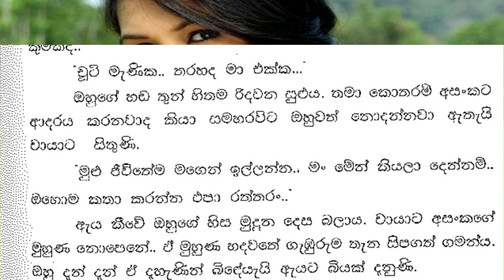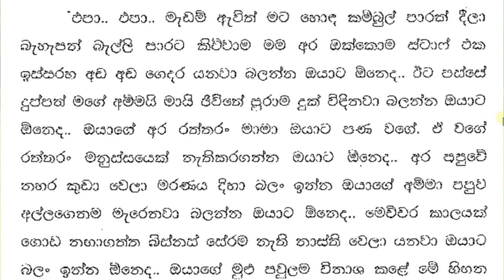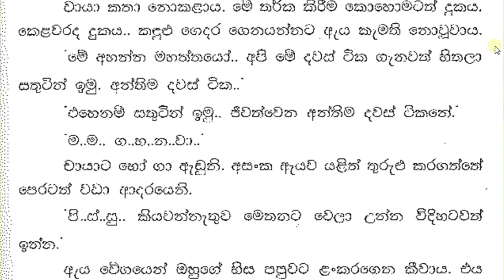😊 චායා - Chaya 50 ❤ | මං අද ආවේ තීරණයක් අරගෙන මැණික.. | Vish Novels | Sinhala Novels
කතාවෙන් බිඳක්: මං අද ආවේ තීරණයක් අරගෙන මැණික..
අසංක තෙපළුවේ ඇගේ ළැමැදට සිර වූ මුවින් අසීරුවෙනි.
‘මොකක්ද..’
චායාගේ හදවතට අලුත් ගින්දරක් දැනුණි. මේ ජීවිතයේදී මොන තීරණයක් ගත්තද මහා දුකක් බව ඇය දැනගෙන උන්නාය.
මං අද රෑ ගිහිල්ලා අම්මට හැම දෙයක්ම කියනවා.. තේරුම් ගන්නැත්නම් අඩලා කියනවා.. හර්ෂණී මට කවදාවත් ආදරේ කළේ නෑ ආදරේ කරන්නෙත් නෑ. මම එයාට ආදරේ කළේ නෑ. ආදරේ කරන්නෙත් නෑ. මේ වගේ හැමදාම දුක් විඳින්නත් බෑ.. කියලා.

A bit of the story: I came today with a decision honey..
Asanka gasped with difficulty with her mouth stuck to her breast.
'what..'
Chaya felt a new fire in her heart. She knew that whatever decision she made in this life would be a great sadness.
I will go tonight and tell my mother everything. I didn't love him. Don't even love. You can't suffer like this all the time..

Time Codes
0:00 - Intro
0:11 - Love Story
05:22 - End